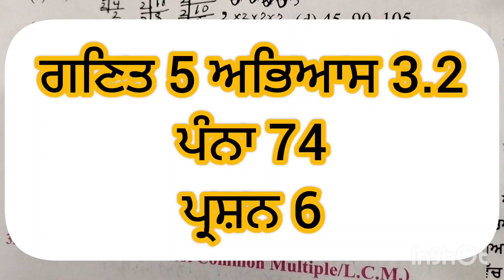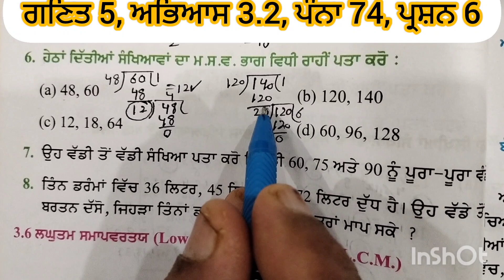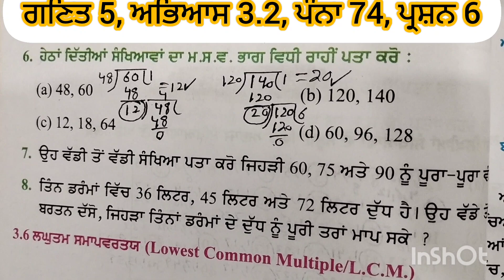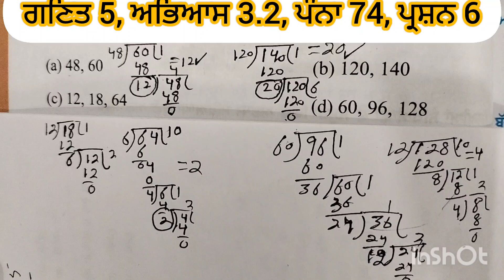ਗਣਿਤ 5, ਅਭਿਆਸ 3.2, ਪੰਨਾ 174,, ਪ੍ਰਸ਼ਨ 6